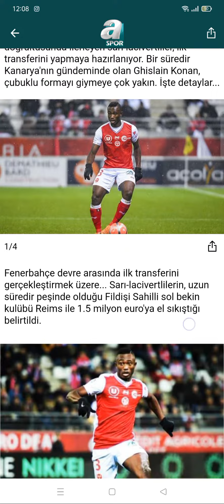FENERBAHÇE'DE GHİSLAİN KONAN BOMBASI!! GELİYOR! KAYNAK